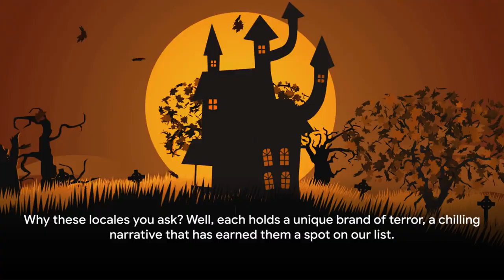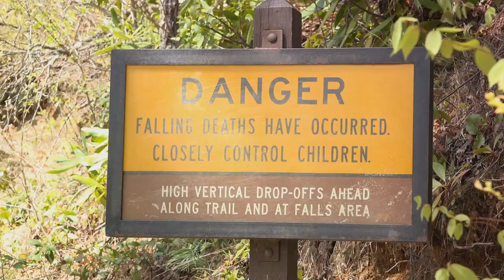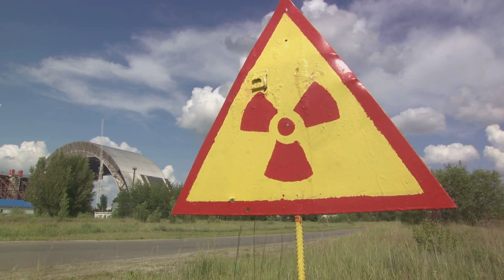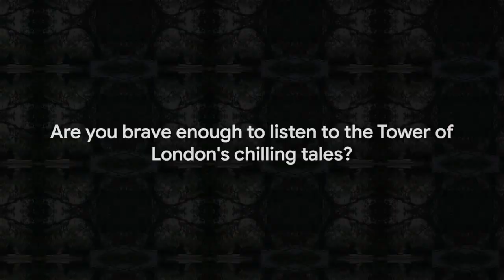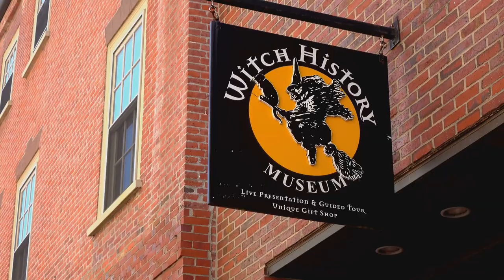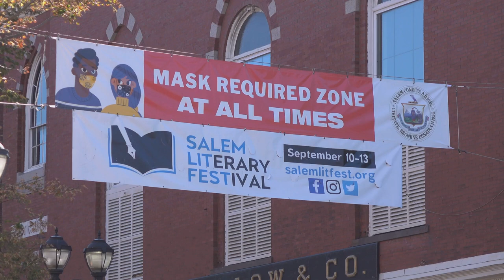Dare to Explore: Top 10 Creepiest Destinations on Earth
👻🔥 Prepare to be spooked and thrilled as we delve into the Top 10 Creepiest Places You Can Actually Visit! From bone-chilling catacombs to haunted forests and forbidden islands, this video will take you on a hair-raising journey to some of the world's most eerie destinations. Join us as we explore the dark history, paranormal phenomena, and spine-tingling stories behind each location. Are you brave enough to venture into the unknown? Watch till the end to discover the secrets lurking within these terrifying sites!

OUTLINE:
00:00:00 Creepy Corners: Top 10 Haunting Destinations You Can Visit
00:01:08 The Catacombs of Paris
00:03:01 Japan's Sea of Trees
00:05:16 Chernobyl's Radioactive Wasteland
00:07:38 Island of the Dolls, Mexico
00:09:45 Poveglia Island, Italy
00:11:50 The Door to Hell, Turkmenistan
00:13:58 The Tower of London, England
00:16:04 The Myrtles Plantation, USA
00:17:58 Bran Castle, Romania - The Real Dracula's Lair
00:19:47 Salem, Massachusetts, USA - The Witch City
00:22:03 The Ghost Town of Bodie, California, USA

Get ready for a bone-chilling experience as we journey through the world's top 10 creepiest places in our latest video! From haunted houses to eerie forests, we'll explore the most spine-tingling locations that will leave you with goosebumps. Are you brave enough to join us on this hair-raising adventure? Buckle up and get ready to uncover the dark secrets of these mysterious places.